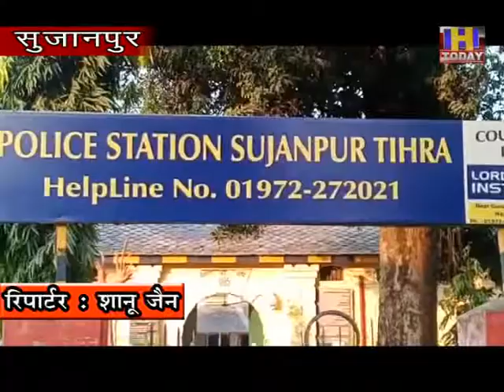16 OCT 9 योग भगाए रोग करोगे योग तो रहोगे निरोग, सुजानपुर थाना में पांच दिवसीय योग शिविर का हुआ समापन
कोविड-19 वैश्विक महामारी के दौरान कोरोनावरियर्स के रूप में सामने आए पुलिस विभाग सुजानपुर के कर्मियों को धार्मिक संस्था आर्ट ऑफ लिविंग के सौजन्य से निशुल्क सप्ताहिक योग शिविर लगवा कर स्वस्थ एवं नियम निरोग रहने के टिप्स दिए गए थाना परिसर में आयोजित योग शिविर में योग शिक्षक अजय शर्मा द्वारा प्रतिदिन पुलिस कर्मियों को योग किराए करवाई गई इस दौरान सुजानपुर थाना प्रभारी सुभाष शास्त्री एएसआई राकेश कुमार के साथ साथ दर्जनों पुलिसकर्मियों ने इस निशुल्क योग शिविर का भरपूर आनंद उठाया